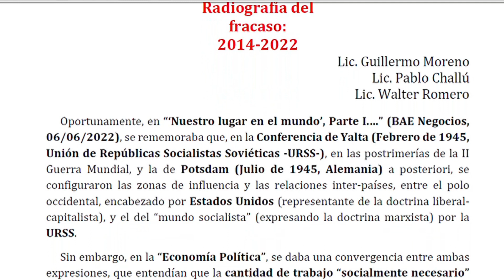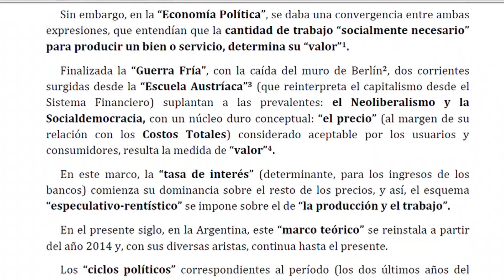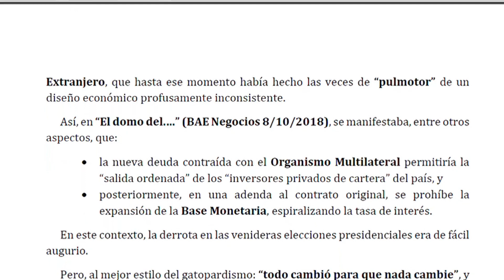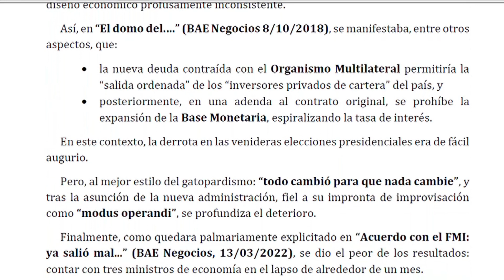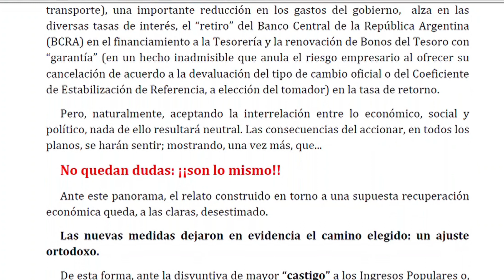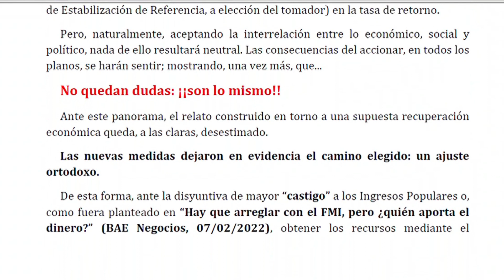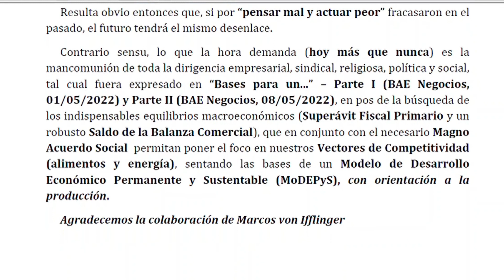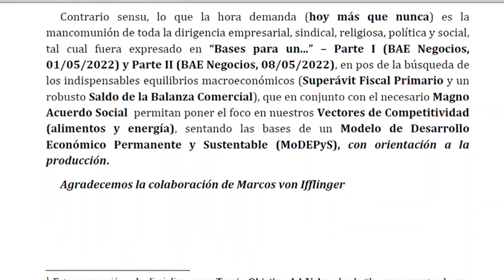Guillermo Moreno: La columna en BAE Negocios 4/9/22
“Radiografía del fracaso: 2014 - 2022”
Título de la columna en BAE Negocios del domingo 4 de septiembre de 2022
Por Guillermo Moreno, Pablo Challú y Walter Romero.